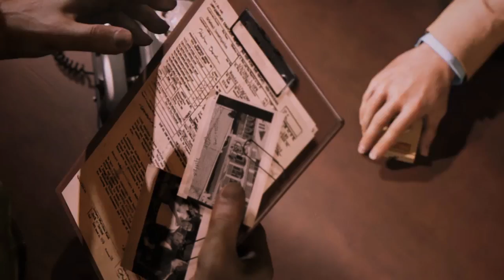Mafia 3 - Mission #7 - Old Times Sake